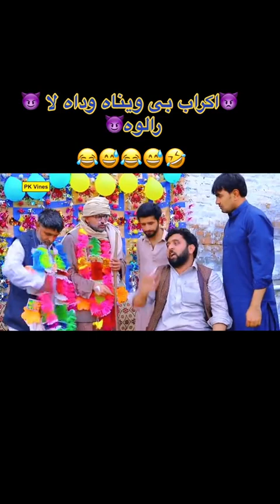aqrab be wena Wada la pk vins new funny video watch full video pk_vines video ♥️😂😂😅